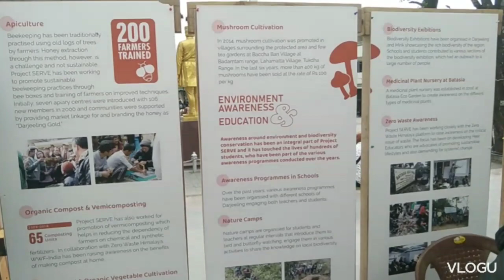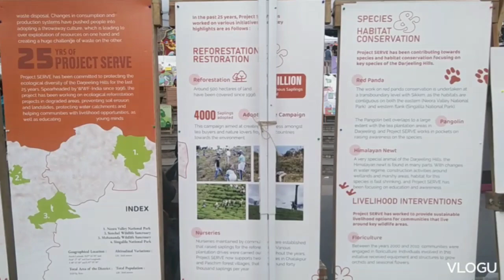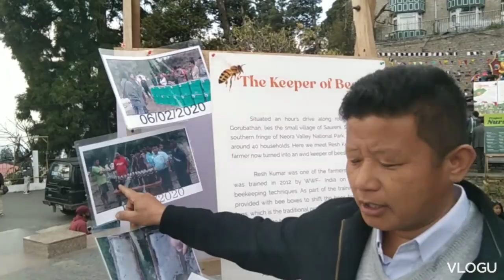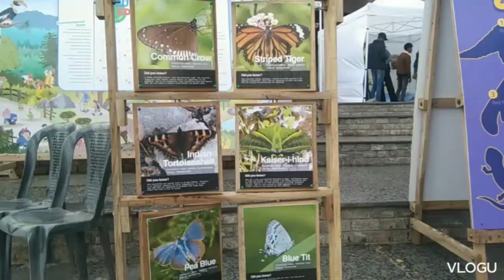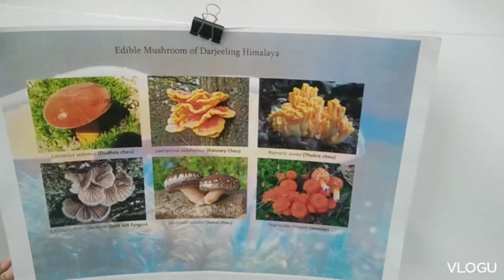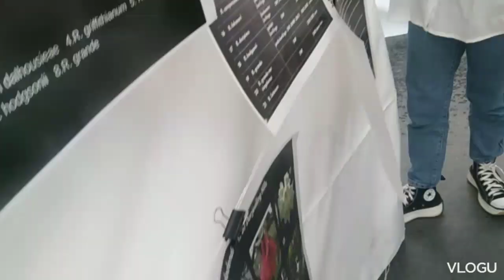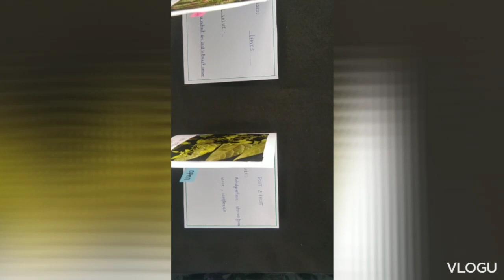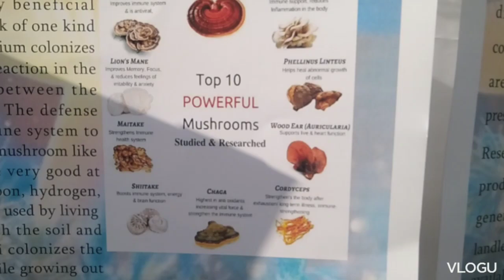Exibition on Bee Keeping Bird Watching Wild mushroom in Eve of Earth Day#viral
The exibition on Bee Keeping ,Bird Watching, eatable and Non Eatables Wild mushroom , Medicinal Plants and herbs which are fund in Darjeeling and Kalimpong hills was organised by WWF Project Serve DARJEELING on anniversary of 25th of program since been started in Darjeeling with few educated people like Mr. Mukhya. K P Mall (former General Secretary of Indian Red Cross Society Darjeeling ) P S Yongen, and others.